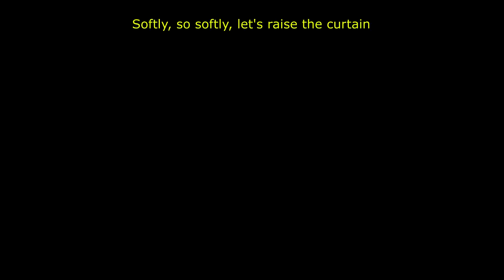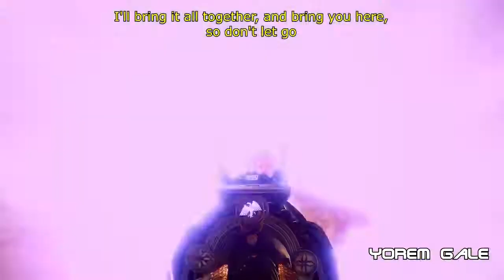Destiny 2 Opening - Ranbu no Melody [The Sundial Arc]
♫ Song / Ranbu no Melody by SID

► Art by:

Bungie

Todos mis videos están desmonetizados por mi, yo no recibo regalías de ningún tipo por éste video.
Si eres el autor de algún contenido de éste video y quieres que sea retirado por favor hazmelo saber.